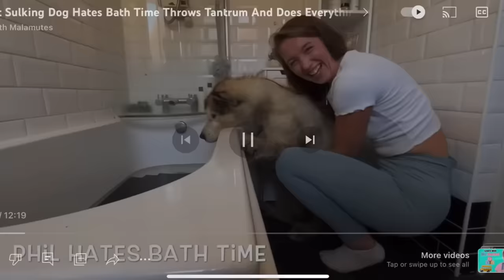Phil 🖤 When Tomorrow Starts Without Me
When tomorrow starts without me and I'm not there to see,
If the sun should rise and find your eye all filled with tears for me,

I wish so much you wouldn't cry, though I know your heart aches so,
But remember it was for the best. it was my time to go,

I know how much you love me, as much as I love you
and each time you're thinking of me I know you'll miss me too

When tomorrow starts without me, don't think we're far apart,
for every time you think of me, I'm right here in your heart.

If it should be that i grow frail and weak and pain should keep me from my sleep,
then you must do what must be done for this last battle cannot be won

You will be sad, I understand, don't let your grief then stay your hand
for this day more than all the rest, your love and friendship stands the test

We have had so many happy years, what is to come can hold no fears
take me where my needs they'll tend, only stay with me until the end
hold me firm and speak to me, until my eyes no longer see

I know in time that you will see, it is a kindness that you do to me,
although my tail it's last has waved, from pain and suffering I have been saved

Do not grieve, it should be you who decides this thing to do,
we've been so close we these years, please don't let your heart hold any tears.

Phil 2013-14
From the beginning to the end, I write this with tears, but what mattered most of all is the dash between those years, for it represents all the time you spent with us here on earth and now only those that loved you know what that little line is worth. Forever ours

Phil was surrounded by those he loved and held in a warm embrace. The whirlwind of emotions are hard to express, the desire to somehow do justice to Phil in a send off can't be met. This video is a struggle to compile, to edit, to type, I hide behind a screen unable to truly share grief but feel an obligation to notify you. My eyes hurt, I feel numb, the house feels empty, my heart heavy and a piece of us missing. Everything a reminder, the pets acting strange Amelia is distraught.  Never has a dog been loved and touched as many people. The impact he has had is astonishing and we owe so much more to him than just a pet. Phil became everyone's dog but first and foremost he was our family, a dog with too big a heart to contain we chose to share him with the world. Taking the time to grieve and try to heal in secret faced with the closing walls of having to tell the world only grieve again. I hope you can respect enough not to cast judgement. I don't want to do this, I don't want comments but I know people will want a space to share their memories or messages. Phil was loved to no end and I hope that was and forever will be evident. We didn't take no for an answer, we never have, we pushed on and did everything physically possible to help our boy but there was only so much time we had before it became unfair. We travelled to an emergency specialist with him for second opinion. Phil suddenly started collapsing, within 12 hours he had lost the use of all 4 legs. He was refusing to go to the toilet which was causing unimaginable discomfort. We tried to express bladder and bowels but he was fighting back, he was tired, I believe he was telling us that he didn't want to do this any more.
Whilst I'm against euthanasia as a whole, there was no option. It breaks me to tell you Phil had everything from a CT scan to MRI and everything in between above the port of call concluding that there was nothing found. His heart lungs and organs were sound, He was mentally there and the vet said he couldn't be in pain as he was on high levels of pain medication and you couldn't replicate any area of pain yet Phil still cried for us. We struggled for one night with Phil between tests and he would not rest, he couldn't move, we had to move him. We created a hoist with clothes and had to physically hoist him outside and try to hover him over the grass to go to the toilet, he refused, we didn't stop trying. This was extremely difficult that 2 adults couldn't manage. He couldn't bear any weight on any leg, they were paralysed. I believe he was ready. At 10 years and 9 months I wasn't, I never will be.
It was concluded that Phills nerves had detached from his spinal chord and there wasn't a surgery that could fix as the cause was a degenerative shrinking of his spine. By this stage he would have weeks/maybe months left until his lungs slowly became paralysed. Phil wasn't in pain as the specialist relived pain, his bladder and his bowels medically so clinically there was no discomfort yet he continued to cry when he looked at us, while we held him and looked into his eyes telling him how much we loved him. He was frustrated and asked for one last act of kindness. In all the love and every ounce of kindness and compassion I had I told him how much he meant to me, our family, the world, told him my heart always has a place and that we will eventually meet again. Thank you Phil rest easy old boy.